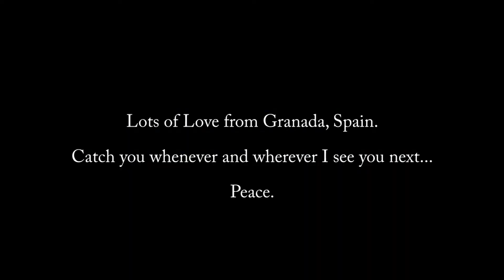climbing weekend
So this is what i try to do every weekend. I thought you guys might like to see what I've been getting up to in Spain. Hope you like it!